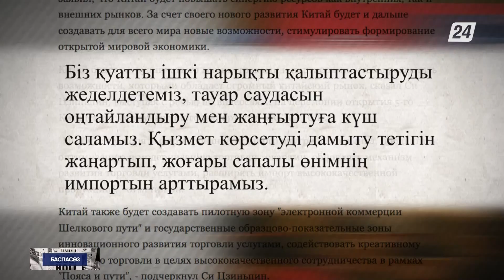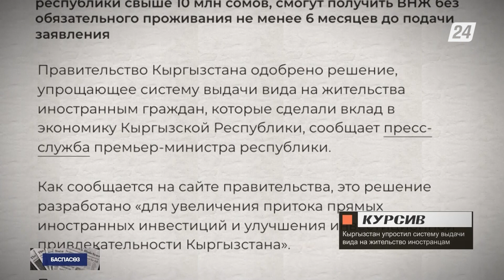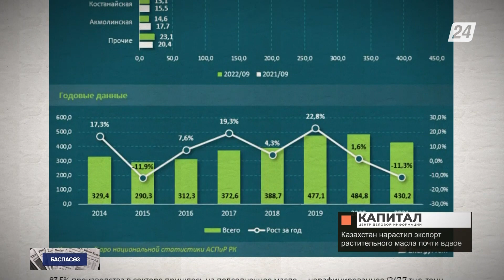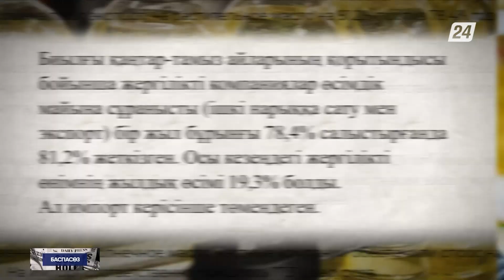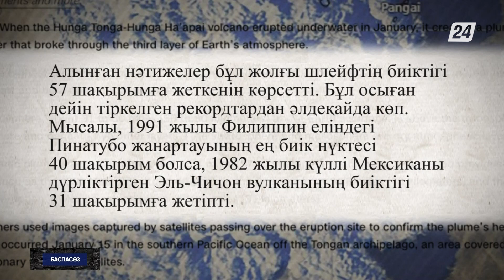Қытай ашық әлемдік экономиканың қалыптасуына күш салады | Баспасөз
Дамудың жаңа жолына түскен Қытай бүкіл әлемге жаңа мүмкіндіктер туғызып, ашық әлемдік экономиканың қалыптасуына күш салады.